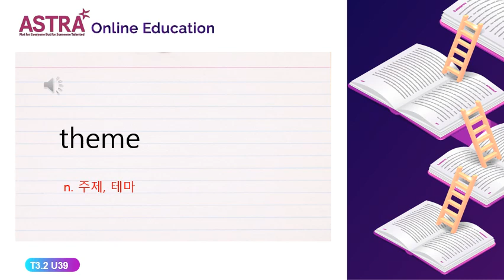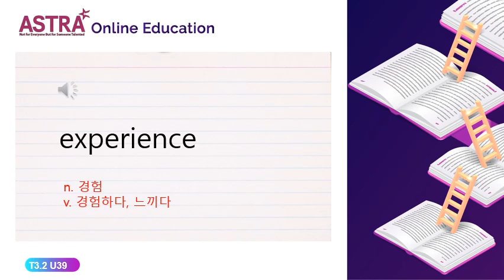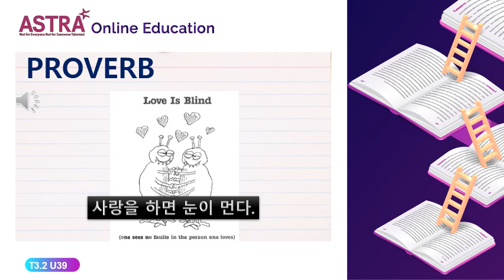TREASURES 3.2 UNIT39